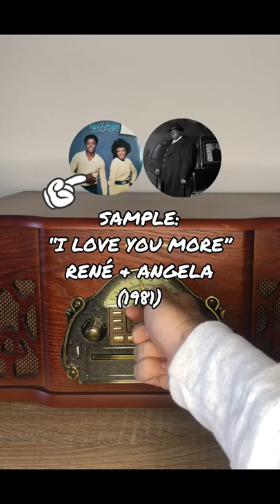NotoriousBIG - “I Love The Dough” prod. by EasyMoBee samples “I Love You More” by ReneAndAngela